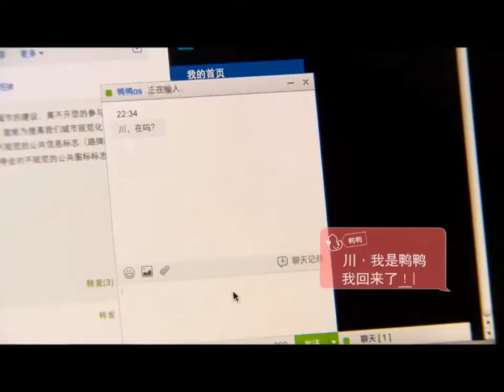When Love Walked In Mv - Little princess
Hi, everyone! I was youtuber Kricket Honey/ Crissy Anne(avatar with rainbow rose)!  This is my BACKUP Account